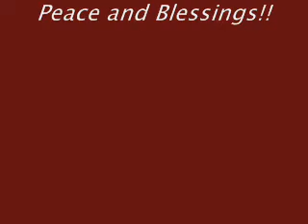Me..Singing Summertime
Misty singing Summertime...